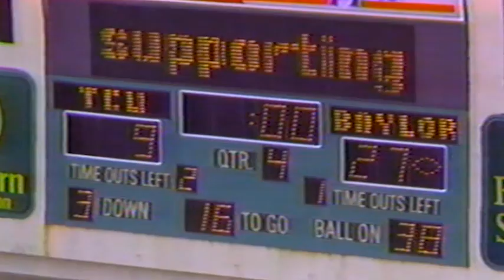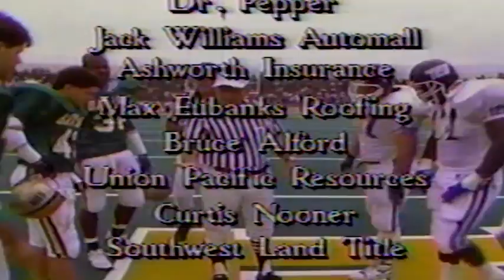WACKER SHOW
BAYLOR 1990